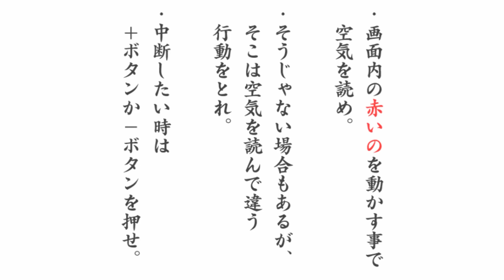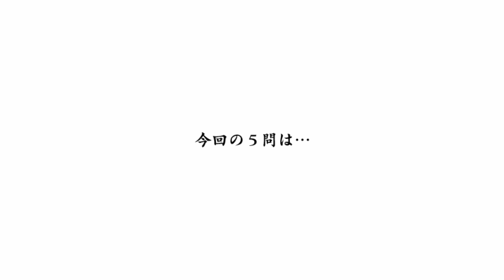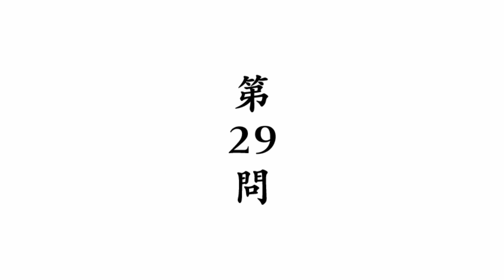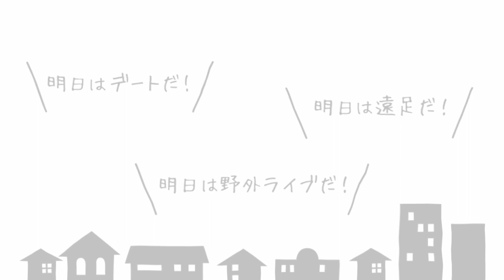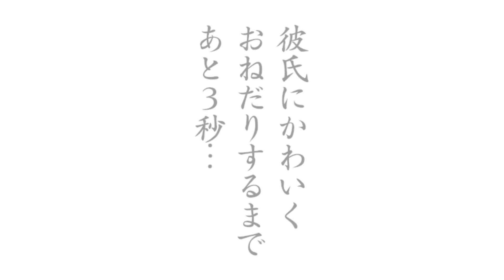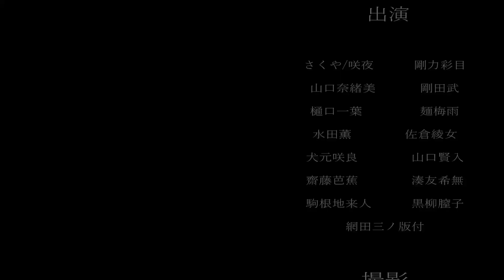色々「読めない」空気読み。 【実況】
久しぶりの空気読み〜
とりあえず50まで！
(੭ ›ω‹ )੭

前回の、ふたり用を一人でやる空気読み

ｰｰｰｰｰｰｰｰｰｰｰｰｰｰｰｰｰｰｰｰｰｰｰｰｰｰｰ